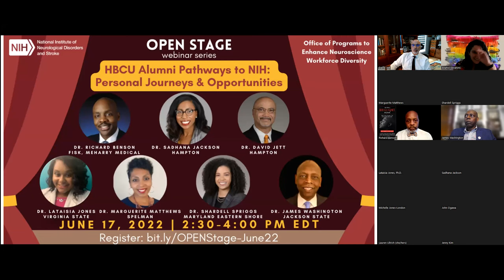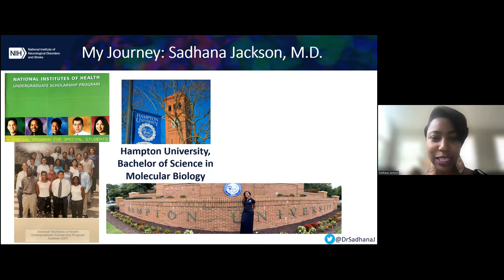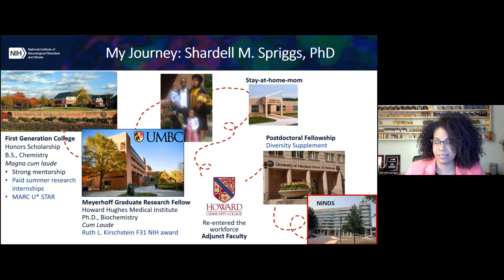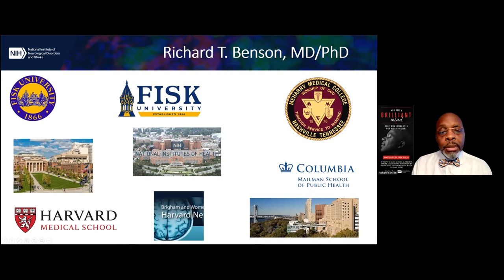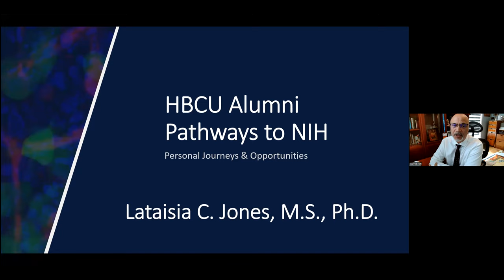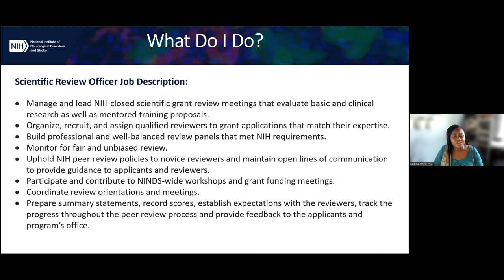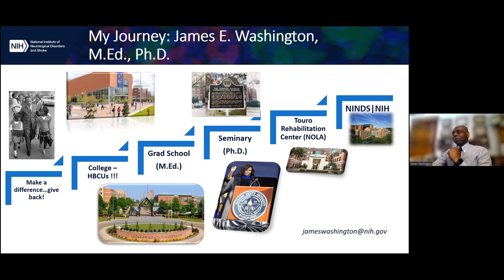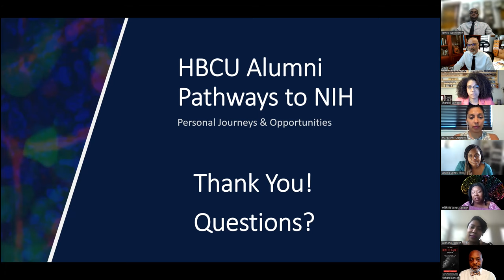OPEN Stage: HBCU Alumni Pathways to NIH - Personal Journeys & Opportunities Webinar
NINDS staff who are HBCU alums share their personal journeys and roles at various divisions and offices across NINDS. You will learn about extramural diversity training programs, the NINDS review process, and how NIH grants management works with your sponsored grants office. In addition to opportunities outside of NIH, you will also hear about the research experiences that can happen on the NIH campus. All career levels, especially undergraduate and graduate students, postdocs, early career faculty, and sponsored grant offices are strongly encouraged to attend.

Our panelists include:
- Richard Benson, MD, PhD: Fisk University and Meharry Medical College Alum, Director of the Office of Global Health and Health Disparities
- Sadhana Jackson, MD: Hampton University Alum, NINDS Research Investigator
- David Jett, PhD: Hampton University Alum, Program Director in the Division of Translational Research
- Lataisia Jones, PhD: Virginia State University Alum, Scientific Review Officer in the Division of Extramural Activities
- Marguerite Matthews, PhD: Spelman College Alum, Program Director in the Office of Programs to Enhance Neuroscience Workfoce Diversity
- Shardell Spriggs, PhD: Maryland Eastern Shore Alum, Program Director in the Division of Translational Research
- James Washington, PhD: Jackson State University Alum, Team Leader in the Grants Management Branch

For more information on this webinar and other webinars in the series, check out